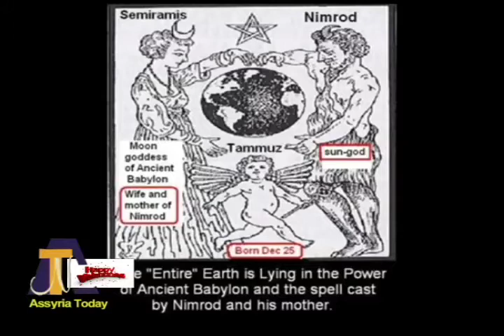Assyria Today Network Program February 13 2018